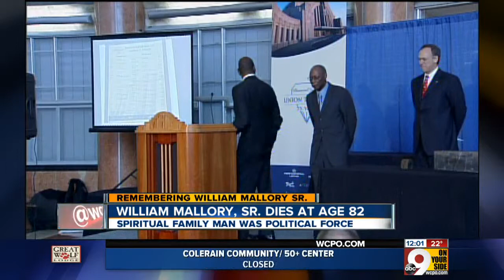William Mallory Sr. dies at age 82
Spiritual family man was political force